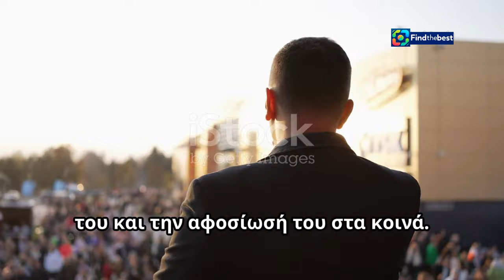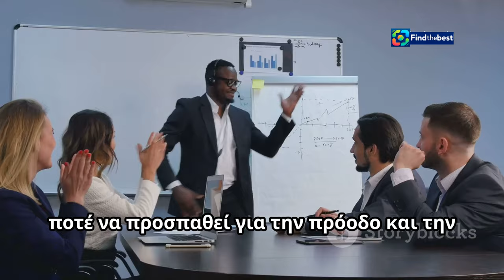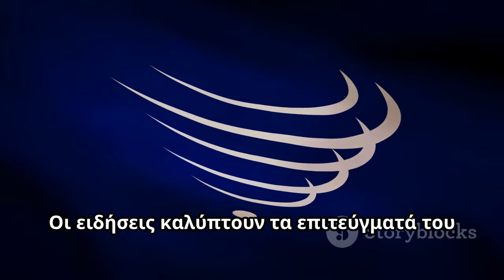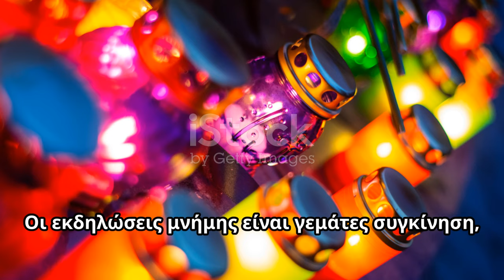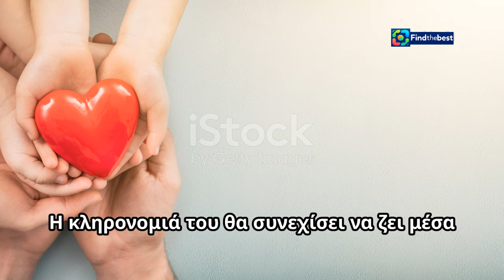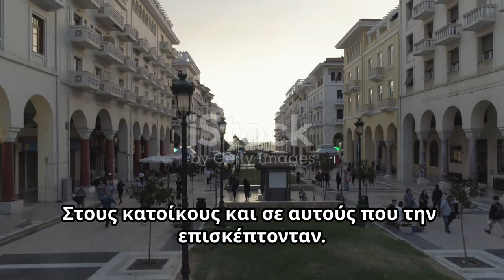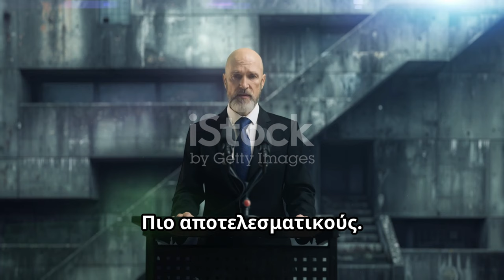Γιάννης Μπουτάρης: Αποχαιρετώντας τον Ηγέτη του �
OUTLINE:
00:00:00 A Life Forged in Legacy
00:00:59 The Winemaker's Son
00:01:41 A City Transformed
00:02:48 Honoring History, Embracing the Future
00:03:51 The Legacy of a Visionary
00:04:54 A City in Mourning
00:05:35 A Global Inspiration
00:06:39 The Spirit of Innovation
00:07:44 A Beacon of Progress
00:08:48 The Power of Passion
00:09:39 Remembering Giannis Boutaris

Γιάννης Μπουτάρης: Αποχαιρετώντας τον Ηγέτη του Ελληνικού Κρασιού 🍷 | Capital ΕΙΔΗΣΕΙΣ

**Category:**
News & Politics

**Description (Greek):**
📰 **Πέθανε ο Γιάννης Μπουτάρης** σε ηλικία 82 ετών, αφήνοντας πίσω του μια σπουδαία κληρονομιά. Ο πρώην δήμαρχος Θεσσαλονίκης και οινολόγος, Γιάννης Μπουτάρης, υπηρέτησε με πάθος την πόλη του και την ελληνική οινοποιία. 🍇✨

💔 Η απώλειά του είναι μια μεγάλη θλίψη για όλους μας. Στο βίντεο αυτό, αναδρομούμε στη ζωή και το έργο του, από τη δημιουργία της εταιρείας "Κυρ-Γιάννη" μέχρι τις καινοτομίες του στον τομέα του κρασιού και τη συμβολή του στην κοινωνία.

🌍 **Περισσότερα Θέματα:**
- Η κληρονομιά του στην ελληνική οινολογία
- Η πολιτική του πορεία και οι διακρίσεις του
- Σημαντικά έργα και πρωτοβουλίες

**Description (English):**
📰 **Giannis Boutaris has passed away** at the age of 82, leaving behind a remarkable legacy. The former mayor of Thessaloniki and winemaker, Giannis Boutaris, served his city and Greek winemaking with passion. 🍇✨

💔 His loss is a great sorrow for all of us. In this video, we reflect on his life and work, from the establishment of the "Kyr-Giannis" winery to his innovations in the wine sector and his contributions to society.

🌍 **More Topics:**
- His legacy in Greek winemaking
- His political journey and honors
- Significant projects and initiatives